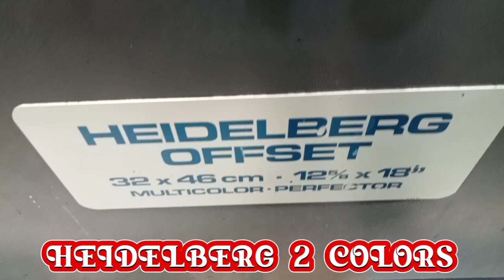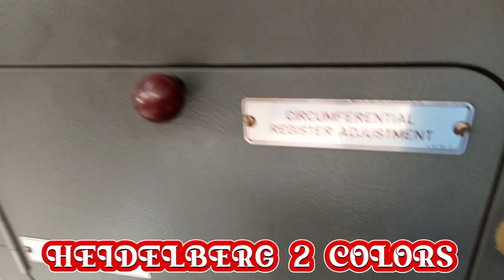HEIDELBERG 2 COLOR'S FOR SALE